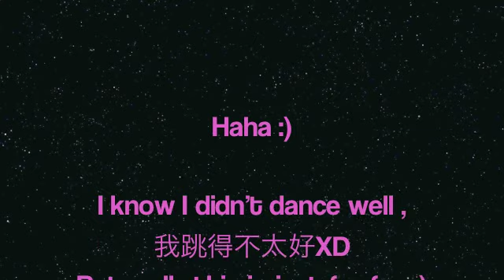ME Gangnam style.m4v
haha ~ didn't dance well but anyways...